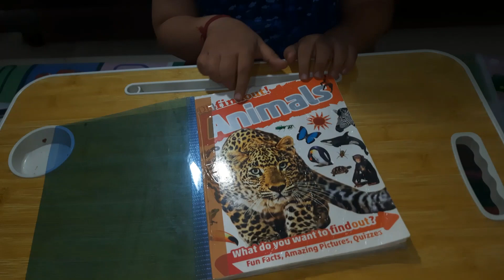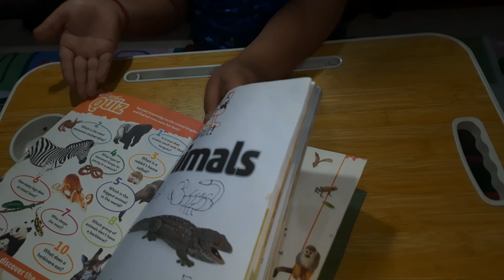Dkfindout Animals Book Review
Supporting STEM-based learning, this fact-filled book for animal lovers ages 6-9 is the ultimate guide to all sorts of amazing creatures